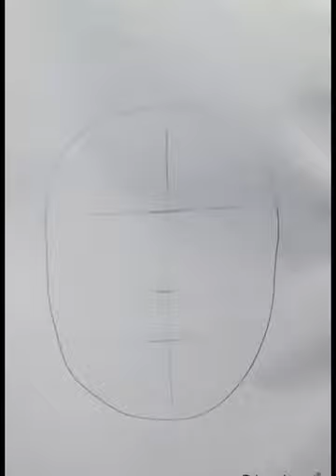Easy Pencil sketch || How to draw A Girl face with eyes closed - step by step || Drawing Tutorial.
1. Pencil Name -   Pencil /  2B Pencil and 8B
2. Paper Name -  Double A Offset paper
(You can use Blending Stump, Paint brush or Tissue Paper instead of this blending stump)

►Visit to my channel :
     /@ Setuartacademy-ab500  ​                                          ► My Instagram Page Link- Setu art officiall                                            About me  :
If you're new, hi, my name's Setu das